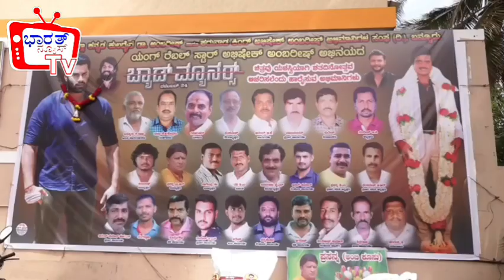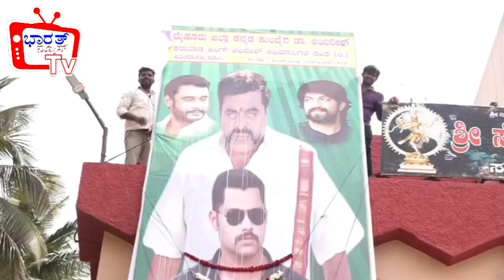ambharish | ದಿ.ನಟ ಅಂಬರೀಶ್ ರವರ ಪುಣ್ಯ ಸ್ಮರಣೆ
ನಂದಿನಿ ಮೈಸೂರು.

ambharish | ದಿ.ನಟ ಅಂಬರೀಶ್ ರವರ ಪುಣ್ಯ ಸ್ಮರಣೆ | ‎@BharathNewstv.in